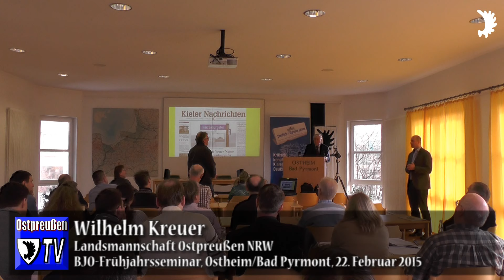Dr. Rix über sowjetische Angriffspläne auf Deutschland und den Westen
BJO-Frühjahrsseminar „Deutschland und (die) Ostpreußen im 20. Jahrhundert“ vom 20. bis 22. Februar 2015 im Ostheim/Bad Pyrmont

Schwarmfinanzierung des Ostpreußischen Rundfunks: Um den Betrieb zu sichern und zu verbessern, benötigen wir Ihre Unterstützung!

Stichwort: „Ostpreußen-TV“
Stadtsparkasse Düsseldorf
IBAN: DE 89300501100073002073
SWIFT-BIC: DUSSDEDD

Der Krieg zweier Angreifer/1941 kam Adolf Hitler Stalin mit dem »Unternehmen Barbarossa« zuvor

Und drängten die Russen von überall/Im Oktober 1944 gipfelte der Vormarsch der Roten Armee im Massaker von Nemmersdorf